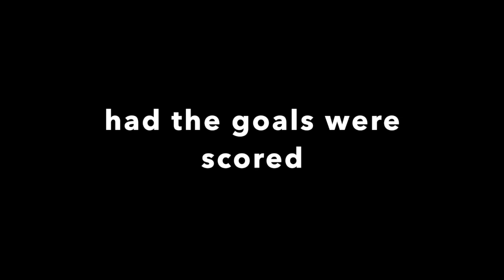would have been a great ASSISTED GOAL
It is important indicators for me to know that I could keep uploading more content for you to learn and enjoy.

Learn. Practice. Apply.
A key motto that i apply in life. Most importantly lifehealthy.